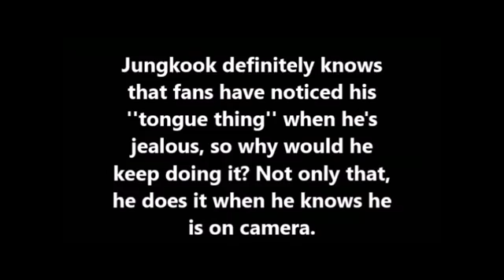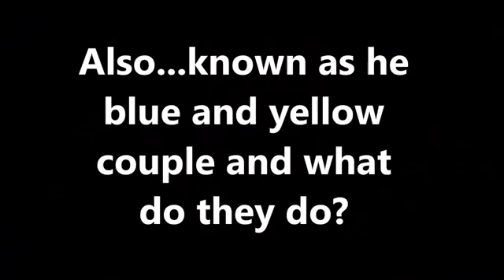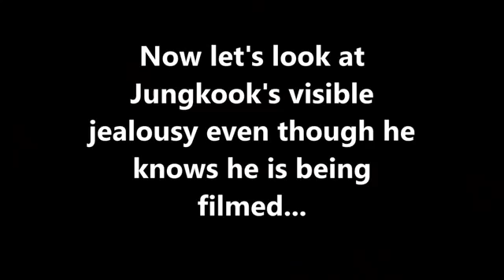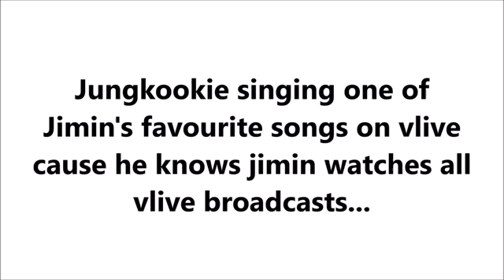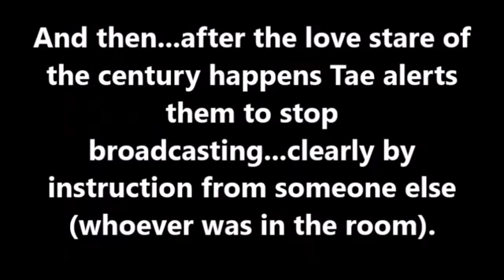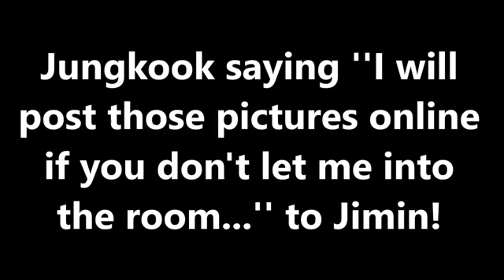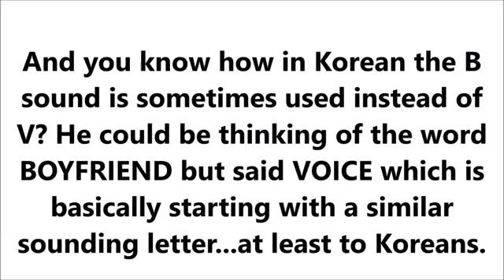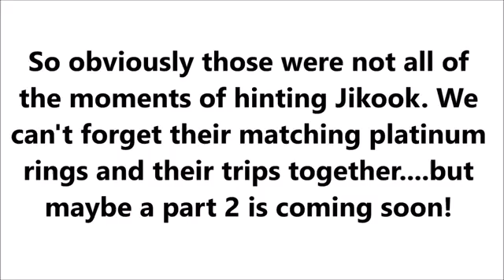JIKOOK MEMORIES TOGETHER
NO MORE HIDDING FEELINGS